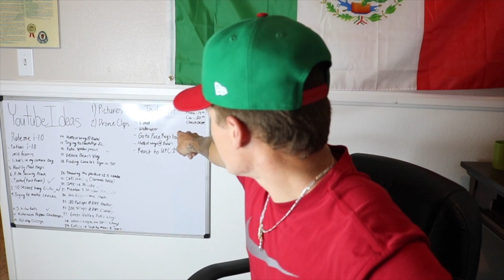6IX9INE "GOOBA" REACTION VIDEO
6IX9INE "GOOBA" REACTION VIDEO. What's up EBECK ENTHUSIASTS!? How's everyone doin? It's been a couple days since the last video.. Sorry about that. Anyways, the homie cole and I reacted to 6ix9ine's new music video "GOOBA". We gave an honest review. Haven't really been a fan of all of his music and that goes for this one as well.. I don't understand how people are giving this foo soooo much credit on his music.. crazyyyyy. I would say this straight to his face. No internet troll. F that. Just giving my honest opinion about him. The beaches are opening back up sooooon!:)
MUCH LOVE YA"LL!!

-EBECK-